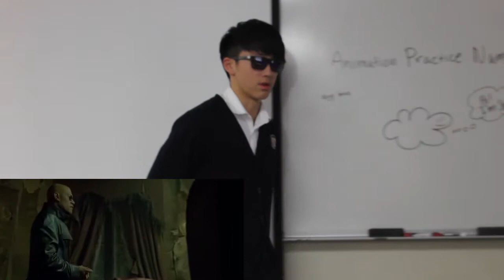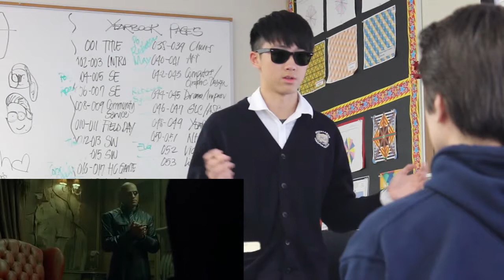matrix remake by siyu zhou